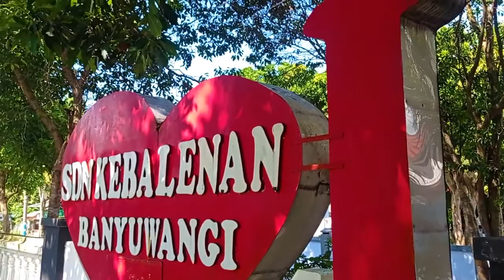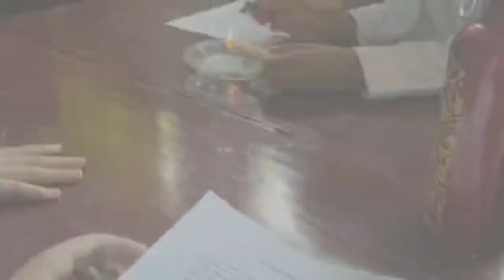Proses Belajar Mengajar Merdeka Belajar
Merdeka Belajar adalah suatu pendekatan yang dilakukan supaya siswa dan mahasiswa bisa memilih pelajaran yang diminati. Hal ini dialkukan supaya para siswa dan mahasiswa bisa mengoptimalkan bakatnya dan bisa memberikan sumbangan yang paling baik dalam berkarya bagi bangsa. Sistem Pendidikan inilah yang diterapkan di SDN Kebalenan.